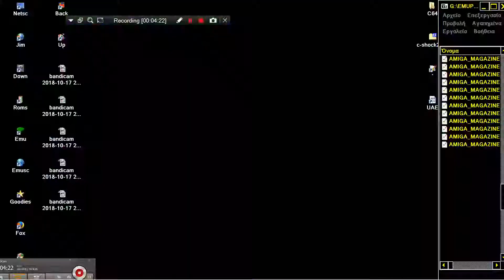ARCADE MACHINES MAME AQUA JET